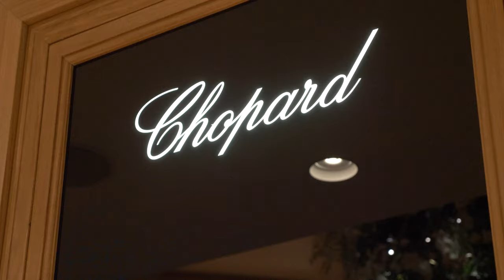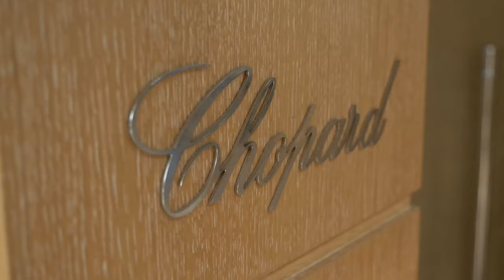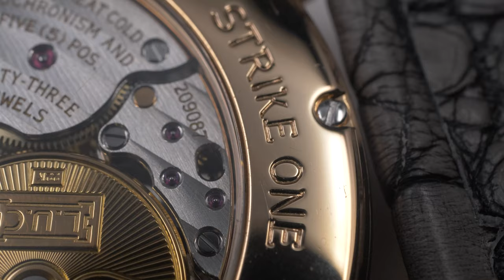LIVE FROM WATCHES AND WONDERS - Chopard's Karl Friedrich Scheufele Explains the LUC Chiming Watches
Live from Watches and Wonders Geneva 2022, we talk with Chopard's Co-CEO Karl Friedrich Scheufele, who will introduce to us the impressive new L.U.C collection with no fewer than 3 chiming watches. First is the handsome, elegant and restrained L.U.C Strike One, a Sonnerie au Passage based on the legendary automatic micro-rotor Calibre 96. Next is a far bolder expression of the chiming watch, with the Full Strike minute repeater in a sapphire case, thus making full use in and out (as the gongs are also sapphire) of this transparent material. Last but not least, M. Scheufele shows us the ultra-complex Full Strike Tourbillon, combining a minute repeater with the famous anti-gravity device.